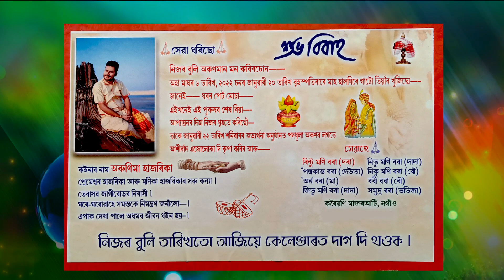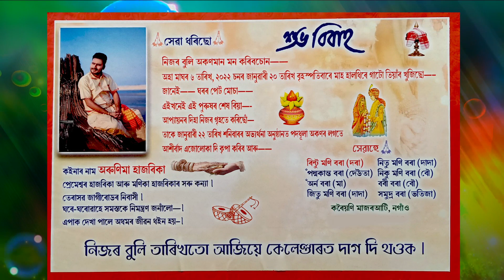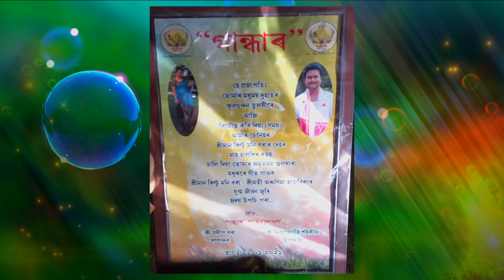বেহৰবাৰীৰ ৰাকেশৰ বিয়া | Behorbari's Rakesh Wedding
Wedding Video.